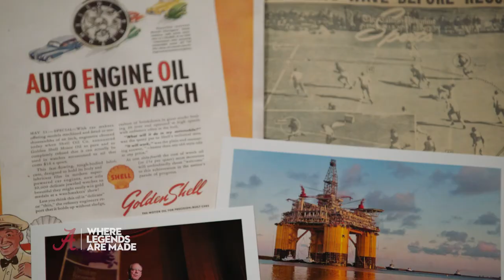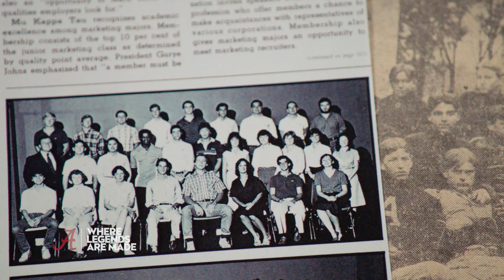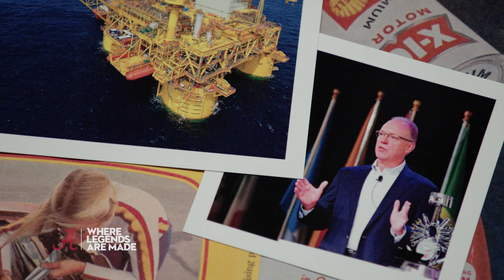Legends: Who They Are - Bruce Culpepper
Transformed in his time on campus, Bruce Culpepper took flight his senior year, leaning encouragement and push from his professors to push his dreams higher.

Becoming a legend takes work, grit, perseverance. It’s leading in your field, transforming the way we think and live, pushing through resistance. Enrolling with the best is only the beginning. None of us achieves greatness alone. Greatness is built on a foundation of confidence to lead, compete and discover – together. This is your opportunity to become a legend. Join us.